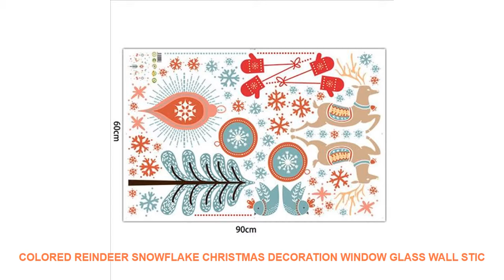Colored reindeer Snowflake Christmas Decoration Window Glass Wall Stic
Style : Modern
Classification : For RefrigeratorFor Smoke ExhaustFor Cabinet StoveFor TileFor WallToilet StickersSwitch Panel StickersWindow Stickers
Pattern : Plane Wall Sticker
Specification : Single-piece Package
Model Number : E00200
Material : PVC
Theme : Festival
Scenarios : Glass/Bathroom
Censor Code : E00200
Brand Name : LISM

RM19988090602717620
PRODUCT DETAILS:
100% brand new and high quality
Features: Wall Sticker / Removable
Material: PVC
Product sizes: 60*90CM
Quantity: 1pcs
Shape: Christmas happy
Note:
How to use:
7-15 days by epacket.3-10 days by EMS. 3-7 days by DHL
cute cartoon Wallpaper Sticker Christmas Shop Window Wall Stickers Snowflakes Town Decor 60*90cm Wallpapers For Living Room =
3d real big wall clock rushed mirror wall sticker diy living room home decor fashion watches arrival Quartz wall clocks =

220VCuteCartoonShapeElectricWaffleMakerMachineMultifunctionBreakfastCakeBakingIronPlateNonstickWaffleMachine